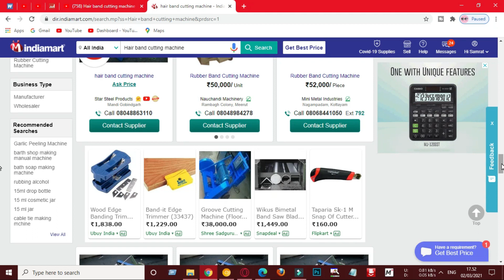25000 টাকার মেশিন দিয়ে 50 পয়সার জিনিস 10 টাকায় বিক্রি🙏🙏🙏ব্যবসার আইডিয়া👍business idea Bangladesh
business idea
business ideas
business ideas bangla
business ideas 2021
business ideas 2021 Bangladesh
sales video
online business
Digital tutorial
Master business
Business plan
Business
Banglades
business plan
business tips
business news
Master idea
business bangla
business plan
bangla best business
new idea
bangla bebsa
babsa
best business ideas in bangla
how to
how to start a new business
business ideas bangladesh
babsa idea bangla
business plan bangla
business ideas bengali
business ideas bd
bangladesh business icon
১ লাখ টাকায় ব্যবসা
বড় ব্যবসার আইডিয়া
জীবন-সমস্যার সমাধান
নতুন ব্যবসা
ব্যবসার কৌশল
লাভজনক ব্যবসা
কম পুজিতে ভাল ব্যবসা
ব্যবসার দোয়া
ব্যবসার উন্নতির দোয়া
ব্যবসার পঞ্চনীতি
বিজনেস আইডিয়া
ব্যবসা পরিকল্পনা
ডিলারশিপ ব্যবসা
বিজনেস আইডিয়া 99
ব্যবসা আইডিয়া
সেরা ব্যবসা
মুদি ব্যবসার আইডিয়া
পাইকারি ব্যবসার আইডিয়া
বিজনেস আইডিয়া দেখাও
বিজনেস আইডিয়া বাংলা
অল্প পুঁজিতে ব্যবসা
business ideas
business name ideas
small business ideas in bangladesh
new business ideas in bangladesh
online business ideas in bangladesh
washing machine
walton washing machine
washing machine price in bd
coffee machine